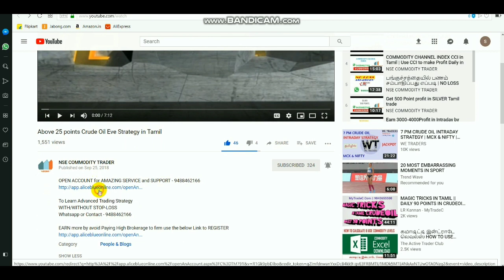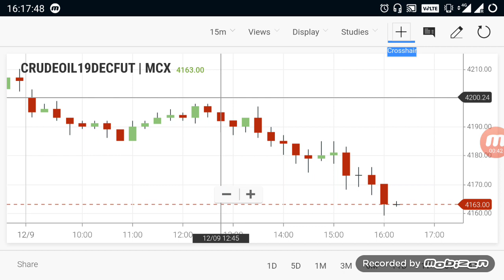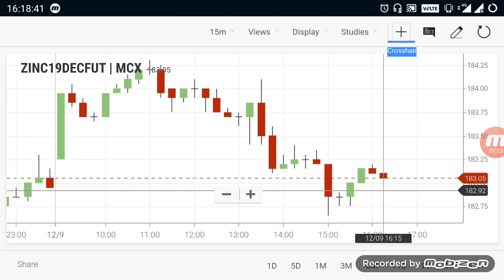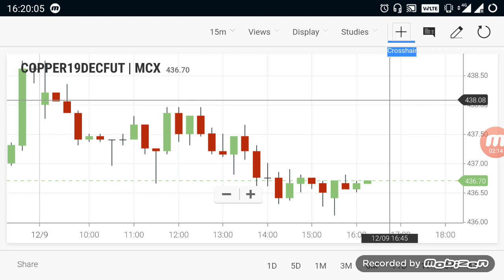Commodity Live Levels | Crudeoil Evening Breakout Range 9 Dec